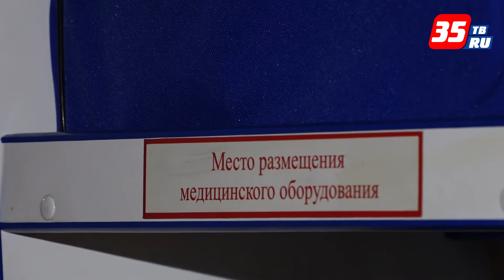Новые дефибрилляторы закуплены для машин скорой помощи в Вологде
В 28 машинах  Вологодской станции скорой медицинской помощи имени Н.Л.Турупанова появились новые современные дефибрилляторы. У прежних истек срок эксплуатации, и их постоянно приходилось ремонтировать. На покупку дефибрилляторов потрачено порядка 2,5 миллионов рублей. Закупить новое медицинское оборудования удалось благодаря совместной работе Департамента здравоохранения Вологодской области и фонда обязательного медицинского страхования.